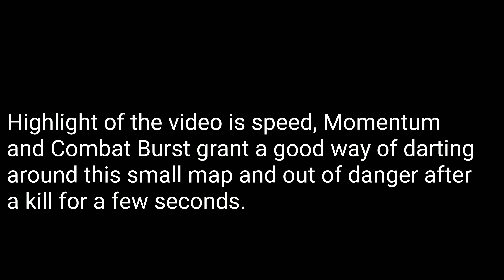Call of Duty: Infinite Warfare- Skinny Speedster Robot Slashing Savagery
No music, sorry. Until I understand the ways copyrighting work.